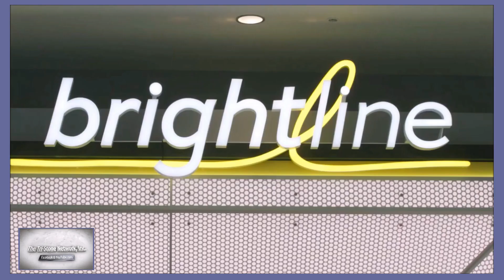Brightline Orlando quick glance.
YouTube: The Tri-Stone Network, Inc.

Othinell Jenkins, Jr.

Minister Othinell Jenkins, Jr.
Professionalism refers to attitudes, and behavior that is appropriate in professional settings, such as a job or maybe church.

Facebook: Elder Othinell Jenkins, Jr.
If you feed your "Faith" your "Doubts" will die!

Progressive Full Gospel Pentecostal Ministry. Elder Othinell Jenkins, Jr Founder & CEO.

Facebook Tri-Stone Memorial Wall.
"We pause to celebrate and remember those who have passed from this life".

Tri-Stone Ministries, Inc also is a Radio, Television, and Social Media  Networking Ministry, Headquarter in Atlanta, Ga
We feel privileged to have you as our partner in faith and finances."
We sincerely appreciate your financial support, however, we reserve the right to redirect all funds to the area of this church and ministry most need.